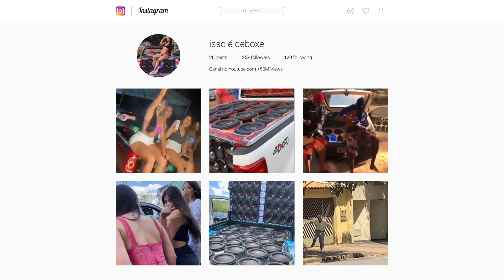MC DRICKA E MC C4 - VOU ENCHER O CARRO VS PARTIU BAILAO-GUT-ORIGINAL